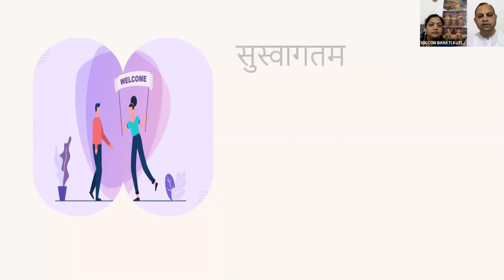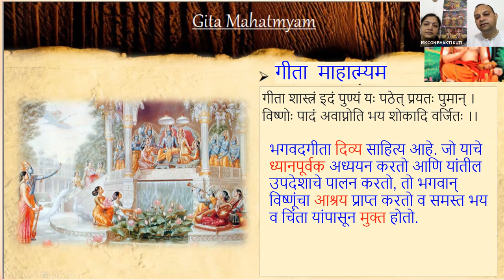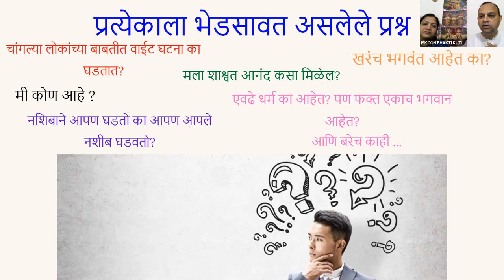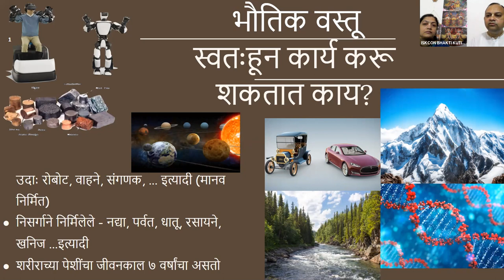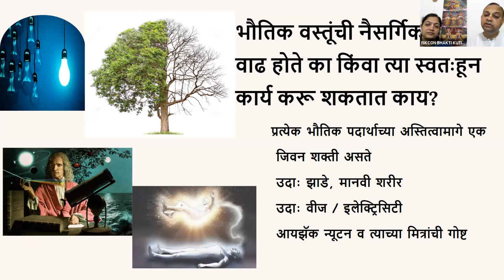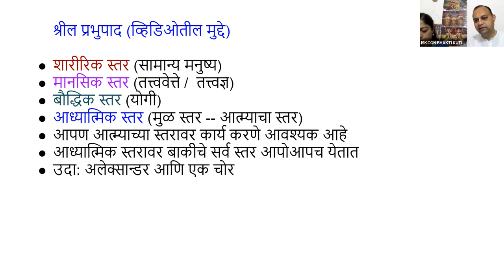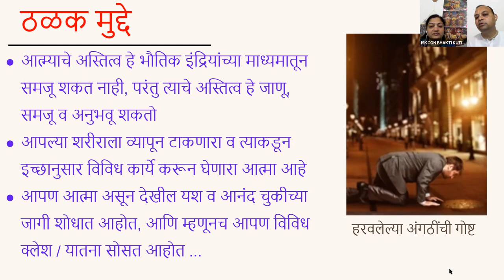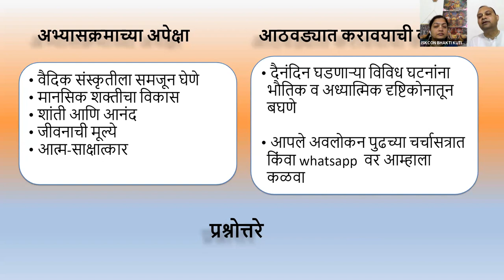Marathi day1 Batch2 BhagavadGitaSimplified